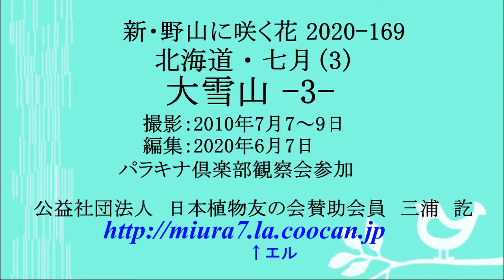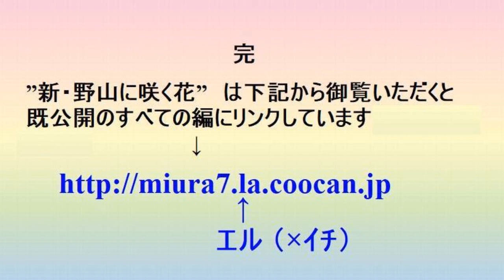2020 169 北海道・七月 3 大雪山 3 ♪ベートーヴェン：交響曲第９番第Ⅲ楽章（ピアノ版）